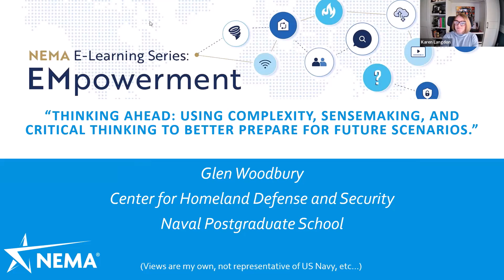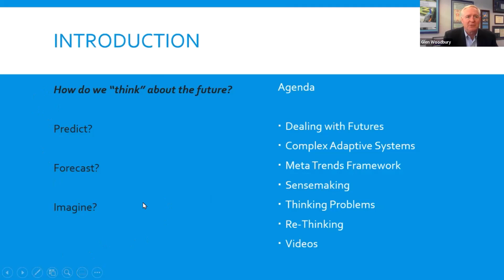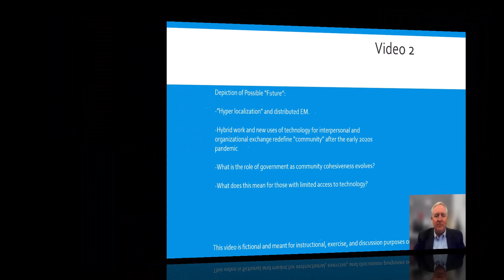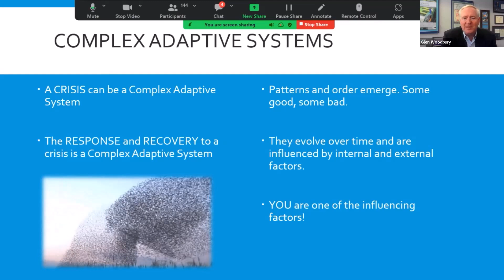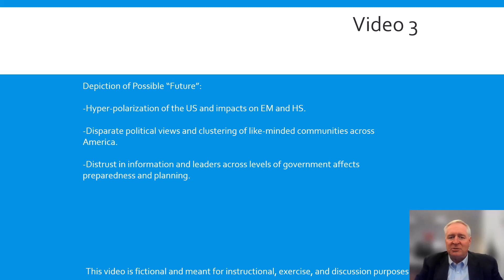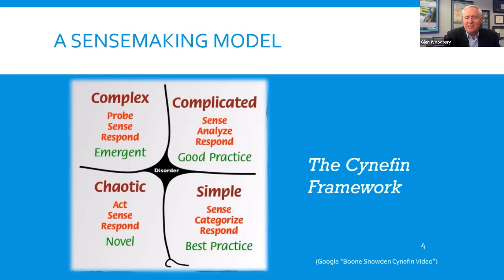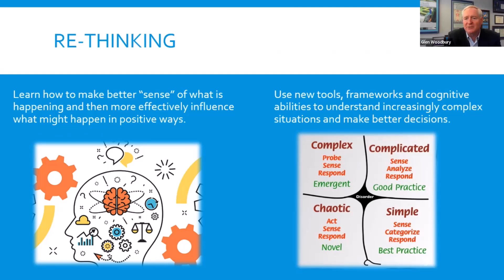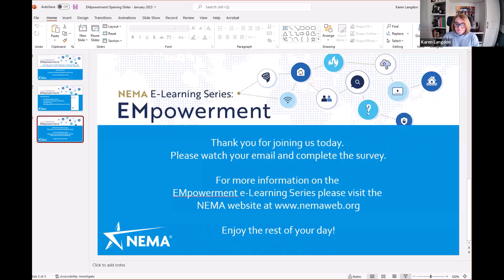Thinking Ahead: Complexity, Sensemaking, and Critical Thinking to Prepare for Future Possibilities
In this session, Glen Woodbury will explore a variety of ways to think about the future and
what implications it may have for emergency management and our preparedness and
response to crisis. He’ll be using a variety of frameworks and recent publications to hopefully
strengthen our ability to think about the future possibilities a complex and unpredictable
world presents us. Attendees will learn about different models and frameworks with which to view future possibilities as well as potential cognitive tools to help shape those futures in positive ways.